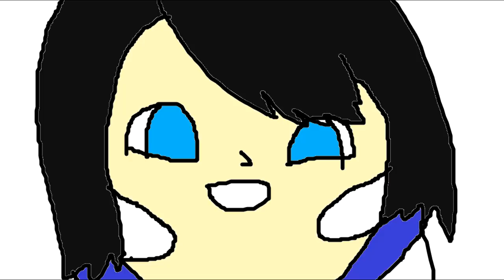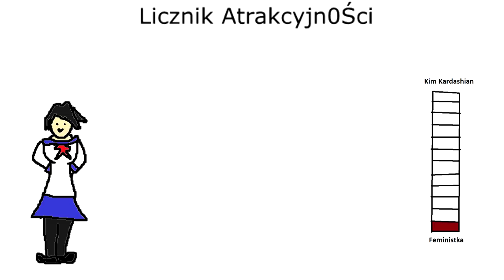Yandere Simulator w skrócie #8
jak macie jakąś propozycje na odcinek to piszcie w komentarzach